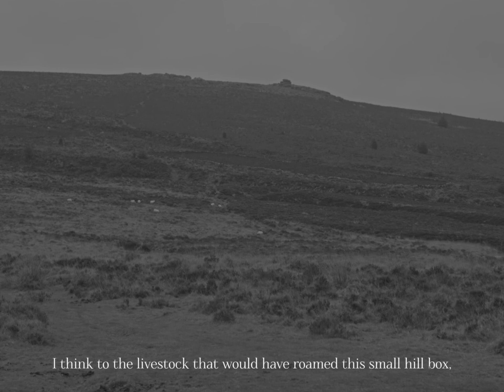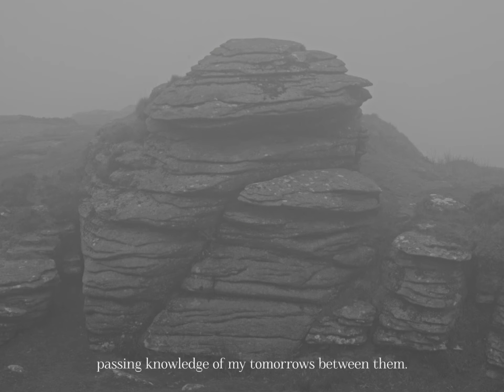Dumnonia - a short film for Dartmoor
Dumnonia, a short film and poem created as a response to the bronze age landscape of Dartmoor, this was made as I was making another body of work shot as stills on my large format camera.

What's interesting to me is that although these are all shot as motion, they look like stills as the landscape was so still.

Reading of course in old English. (Ot at least trying to)

Big thank you to mayescreative (Joanna Mayes & Carolyn Kennett) for having me on the artist residency.

I step across the earthly expanse,
Rocks drowning in mud and peat.

There, on the hillside, an enclosure made of stone is placed.

I think to the livestock that would have roamed this small hill box,
What gods they lay their hearth down upon,
I think to my sea at home, and the men that tended to the waves for the good of their kin.
The felling sound of men escapes the tree line and breaks this thought in two.

I am left standing at a cross, for something so hallowed it looks to me like a serpent escaping from infernal dominion.

The mist congeals at the rise, the parliament of great stones loom and speak, passing knowledge of my tomorrows between them. They know, but I do not.

What tomorrows lay ahead? I step upon the earth and find out day by day but never knowing of its fixture until it is already passed.

They breathe in deep time for I must appear a speck of dust floating in the mist. My sorrows and joys a leaf floating down stream until I am tossed to the waves